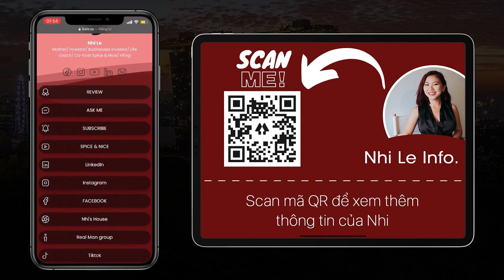Q&A #53: Không thích trễ hẹn có phải tiêu cực? Có cần tự thử thách bản thân? | Nhi Le Life Coach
Ý nghĩa của những khó khăn, thử thách trong cuộc sống của mỗi con người, Khó khăn thử thách giúp bạn thấy được giá trị của bản thân mình ở đâu?